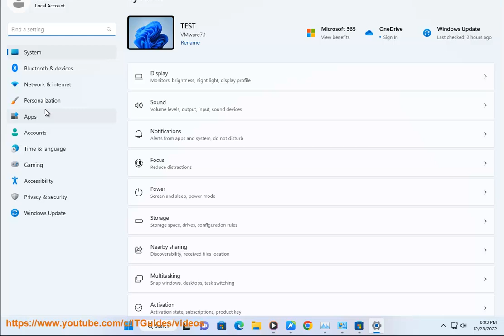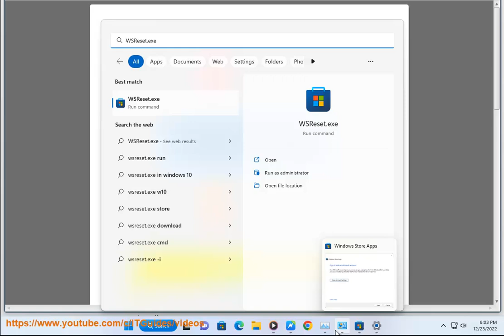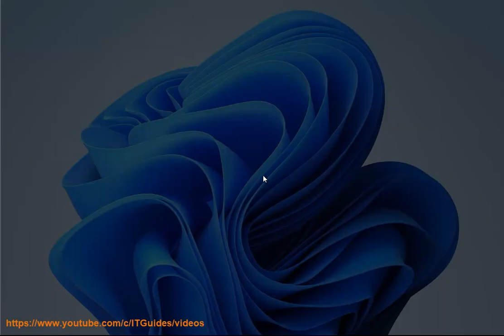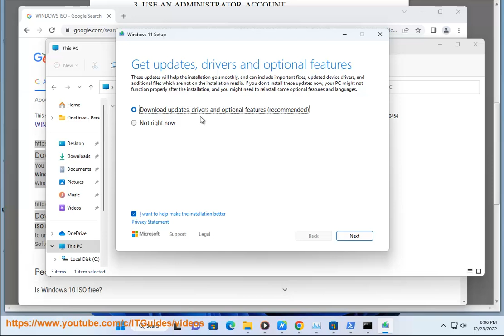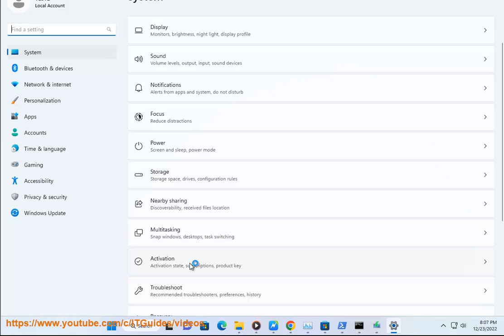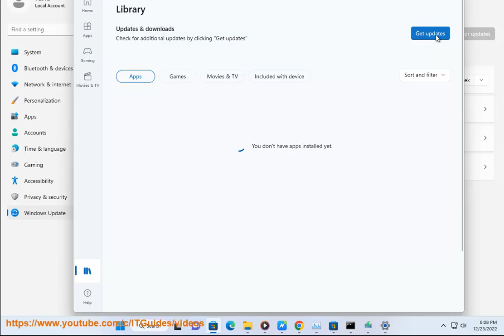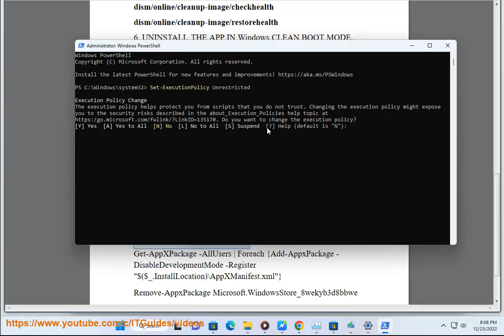Fix App Removal Failed Error 0x80073CFA on Windows